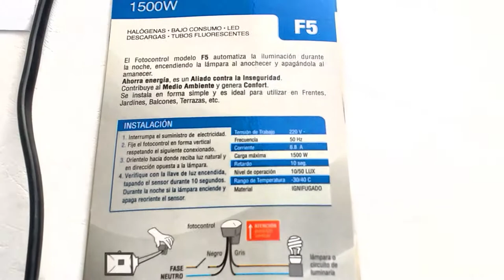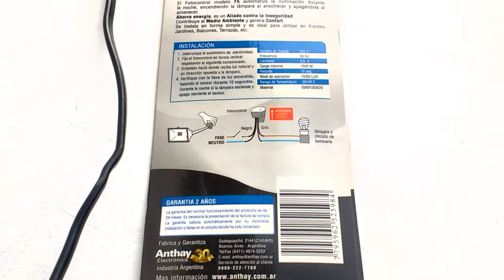Fotocontrol de 4 cables.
Aclaración la entrada es por los cables negros y siempre se corta la fase cable (marrón) y el neutro se conecta directo cable (celeste) desde una tecla de pared.